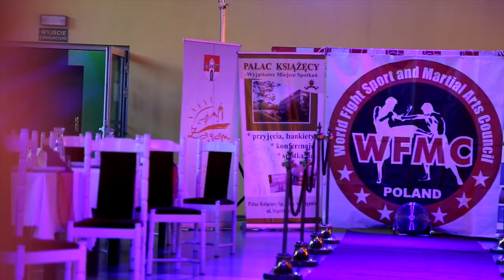WFMC PRO 4